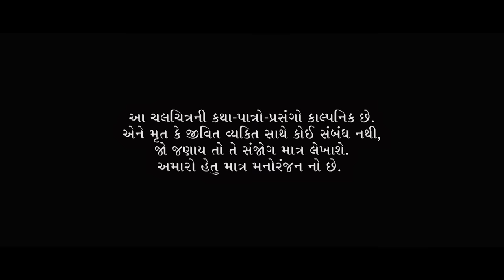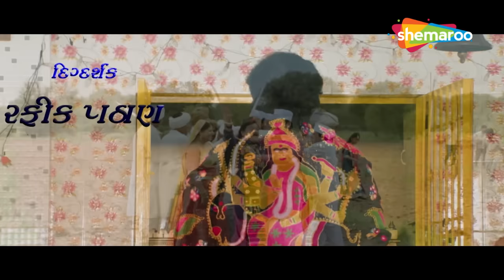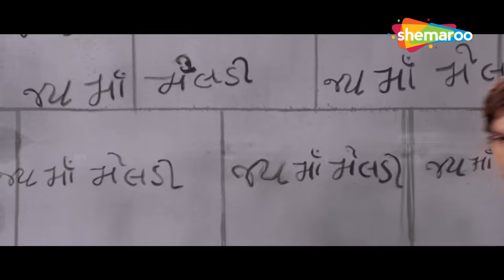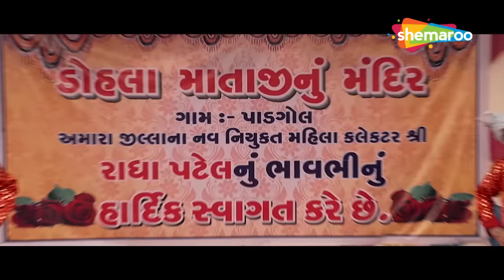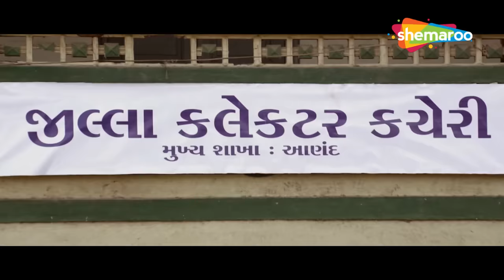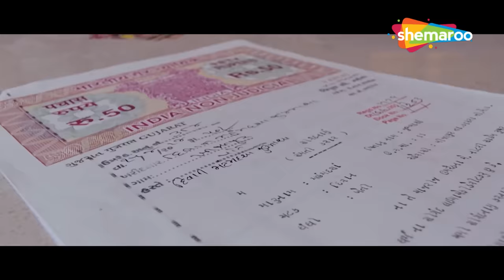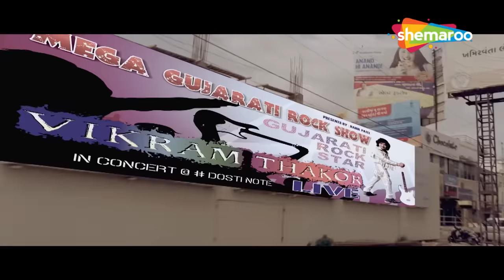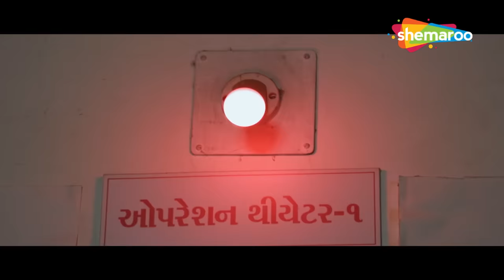પટેલ ની પટલાઈ અને ઠાકોરો ની ખાનદાની Full Gujarati Movie | Vikram Thakor, Mamta Soni, Naresh Kanodia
જોવ વિક્રમ ઠાકોર, મમતા સોની અને નરેશ કનોડિયા ની આ સુપેહીત ફિલ્મ 'પટેલ ની પટેલાઈ અને ઠાકોર ની ખાનદાની'. જબરદસ્ત એકશન સીન્સ અને વિક્રમ ઠાકોર અને મમતા સોની ની લોકપ્રિય જોડી નો રોમાન્સ.
Watch this Full Gujarati Movie "Patel Ni Patelai Ane Thakor ni Khandani" with Takatak Gujarati Movies@TakatakGujaratiMovies

Movie - Patel Ni Patelai Ane Thakor ni Khandani
Cast - Vikram Thakor, Mamta Soni, Naresh kanodia, Firoz Irani, Hitu Kanodia, Rina Soni
Director - Rafik Pathan